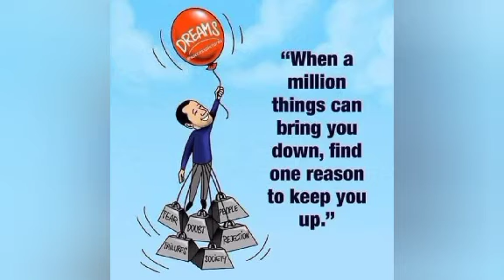sadest reality of the world||motivational pictures